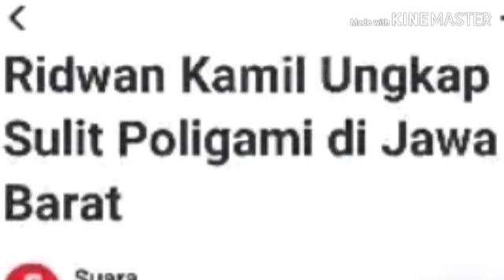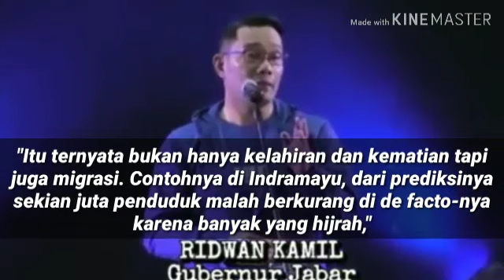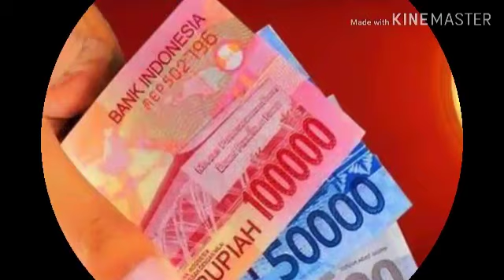RIDWAN KAMIL UNGKAP SULIT POLIGAMI DI JAWA BARAT;INI ALASANNYA;DEMOKRAT;GERINDRA;KTT G-20;PRABOWO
Suara.com - Gubernur Jawa BaratRidwan Kamil menyebutkan jumlah penduduk laki-laki di Jawa Barat lebih banyak sekitar 630 ribu jiwa dibandingkan jumlah penduduk perempuannya. Sehingga untuk lelaki yang ingin poligami atau beristri lebih dari 1 agak sulit.
Ridwan Kamil mengatakan setiap 10 tahun sekali akan dilakukan sensus penduduk sehingga pada tahun 2020 akan dilakukan sensus penduduk serentak secara nasional oleh Badan Pusat Statistik (BPS).
"Di Jawa Barat lelakinya lebih banyak 620 ribu dibandingkan perempuan. Jadi poligami (di Jawa Barat) agak susah, lelakinya terlalu banyak," kata Gubernur Emil seusai melakukan pertemuan dengan Kepala BPS Jawa Barat Dody Herlando, di Gedung Negara Pakuan Bandung, Rabu (3/7/2019).
Ridwan Kamil menjelaskan survei akan dilakukan secara digital dengan melakukan updating verifikasi dan sisanya akan dilakukan secara konvensional yakni petugas sensus turun ke lapangan. Hal tersebut dilakukan untuk memastikan kombinasi ini bisa menunjukan seberapa tinggi tingkat melek digital warga Indonesia.
Dia mengatakan Jawa Barat sebagai provinsi dengan jumlah penduduk terbesar, seringkali mendapati permasalahkan data penduduk seperti di sebuah kota itu banyak berkurang juga banyak naik.
"Itu ternyata bukan hanya kelahiran dan kematian tapi juga migrasi. Contohnya di Indramayu, dari prediksinya sekian juta penduduk malah berkurang di de facto-nya karena banyak yang hijrah," kata dia.
"Sebaliknya di Kota Bekasi yang dulu diprediksi sekian malah melebihi dari prediksi karena banyak perpindahan orang," kata dia.
Oleh karena itu, kata Gubernur Emil, pemerintah provinsi harus punya data yang bisa membuat belanja APBD menjadi akurat terkait dengan jumlah penduduk.
"Jangan terus ngasih hibah ke orang-orang yang ternyata dia sudah naik kelas jadi kelompok menengah. Sehingga uangnya tidak tepat sasaran dan sebaliknya kita tidak bisa menyisir orang-orang yang jatuh miskin dalam sebuah proses terdaftar sebagai kelas menengah tapi ternyata dia kategori yang harus dibantu," kata dia.